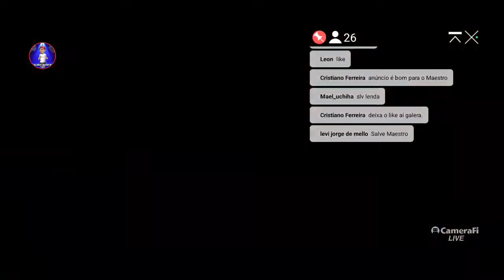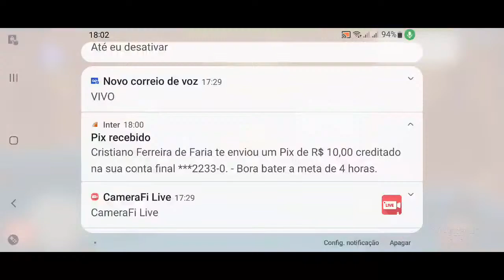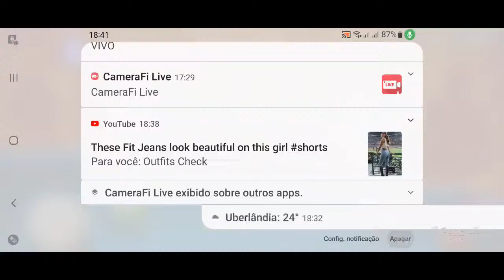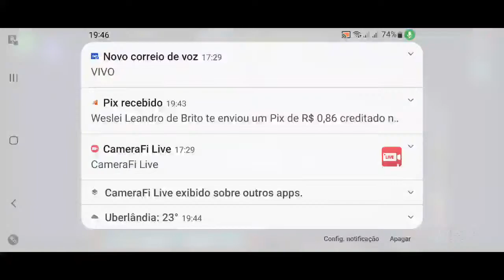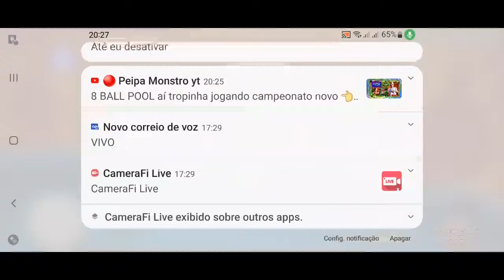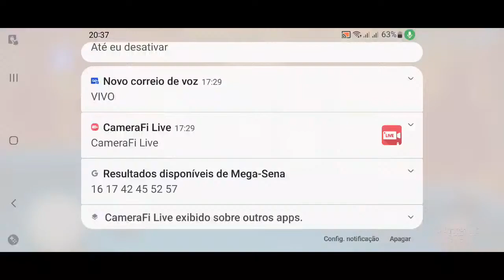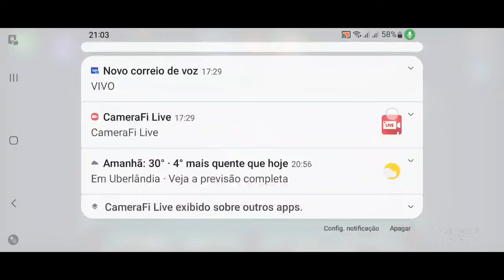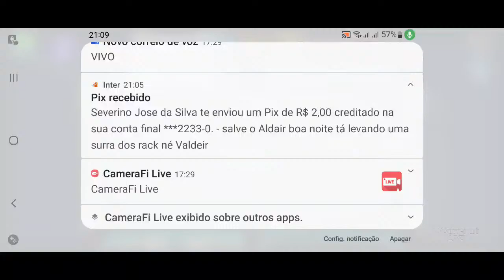MAESTRO O MELHOR DO MUNDO VAI JOGAR 😎😎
CANAIS PARCEIRO

Portugal Angola Brasil Paraguai Argentina Italia

O jogo de sinuca mais baixado do mundo, desenvolvido pela miniclip

apple store PlayStore melhores momentos highlights fire

JOGUE PARA DA UM UP NAS SUAS MOEDAS E CONQUISTE OS ANÉIS,DOS EVENTOS EXCLUSIVOS.

subindo brasileirão fichas upando conta acc two pubg account portugues shorts fazer tabela usar efeito combinados phone pc xbox one 360 atualizado planejamento truques profissional unlimited garena rp pass efeitos doação taco 2024 davi wanessa lendario reembolso xp nivel 999 red bull épica saga español noob a pro playlist dicas evento arcanjo the ranking pontos membro free coins dinheiro online offline vip max spin rede moldura esmeralda ouro mod menu linha mira letra infinita diamante jovem jogos online hoje mobile maua poder coleção contas arcade avatar londres miami raro pass mods notas lite band tacos lendários mesas x fechando pan lucky golden kiss shot and bar tutorial mediafire jogadas incriveis florida soccer guys pregação jogar com call amigo poco mumbai city mahal long line mesa nba table aprender roma rome berlim veneza barato berlin platz manchester venice of clans super chat membro torneio craque neto aim player dream league jogador caro no guideline miami 9 ball baratas giveaway transferência all win tudo ou rádio nada new york money hacker mma ufc royale showdown freitas wwe surfers maracanã shorts tool fire xiaomi samsung codiguin infinix podpah race motorola realme total gaming v level up venda gta boxing cheto backup trick shots debate legendary cortes flow euronews paulinho o loko melhor podcast saida cheat box boxes knuckle ipad filme iphone android ios fifa 84 stumble download grátis final gameplay stream libertadores champions league e versão beta comprar best iniciantes emulador football estrategias easy soy suco que victory ganha rewards ff setting to liga ametista safira rubi caixa de vitoria popular song campeonato ronaldo game autoplay contra amistoso subway diversão amigos 3d 2d pooking clash esportes sports legends série inter mls news fazenda unity gamerz19 pizão 6 iv insym scump gahmarin humor quadrado botafogo bragantino

copa sinuquinha lives show futebol billiards snooker sport esporte bbb 24 brasileiro cristiano bilhar ao vivo como jogar bem ficar bilionário do zero agora snooker morais ronnie o'sullivan vs são paulo neymar baianinho de mauá live tv messi maycon teixeira nobru linha hack guilda final x1 games tour app apk aplicativo match aim funny brasil internacional lords europa